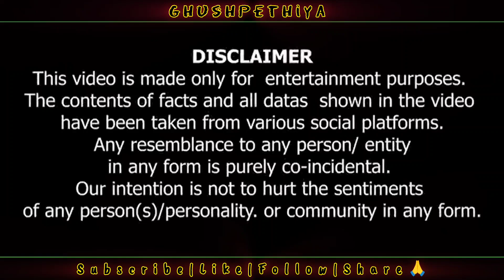Ghushpethiya Movie Hindi Review | Urvarshi Rautela Bathroom Movie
जय श्री राम 🙏 जय बजरंगबली 🙏

All About Cinema Like ' Horror Movies Horror Shows Horror Series Or All Type Movie & Series Teaser ' Trailer's And much more Film Review's in Hindi 🙏

Keywords-
Ghushpethiya Movie Hindi Review
 Urvarshi Rautela Bathroom Movie
New Horror Comedy Movie Hindi
New Movie
movies released
new movie
Dharam Bhati
viral videos
Tranding Video
Movie Review
Movie Facts
South Movie Hindi
Bollywood Movie
suspense Horror Thriller movie
Has tags
Review channel dedicated to Review Films, Web Series, Songs, and Trailers. Dharam Bhati channel sometimes uses Film Clips, TV series Clips, Web Series Clips, Animation Series Clips to explain about the Film, Web Series, Trailers and Songs, but all under section